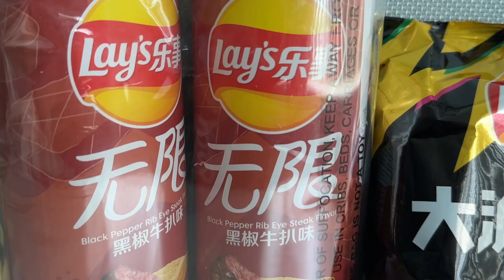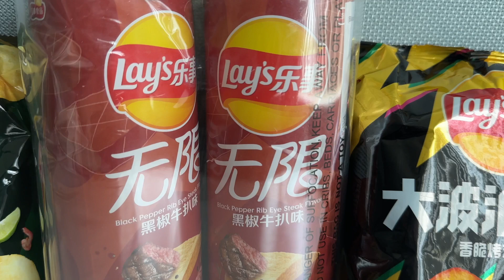Yum Or Yuck? We Try Weird Lay's Chips!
We Try Some Oddball Lays Chips! Find Out What We Think About Them In Todays Review!
Lay’s Stax Potato Chips Can Packaging (Black Pepper Rib Eye Steak)
Lay's Thai Miang Kham Krob Ros Flavor Chips
Lays Roasted Chicken Wing Flavor Asian
Chicken wings roasted on a BBQ grill flavor chips.
Taste exactly like how it sounds. Has a nice light note of BBQ smoke aroma.

Featured Knife
Tekto Romeo